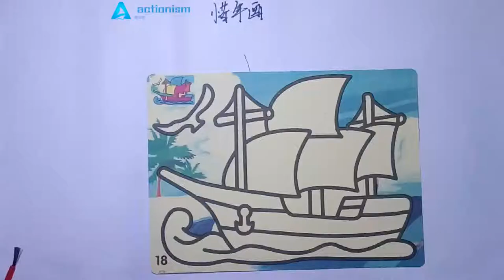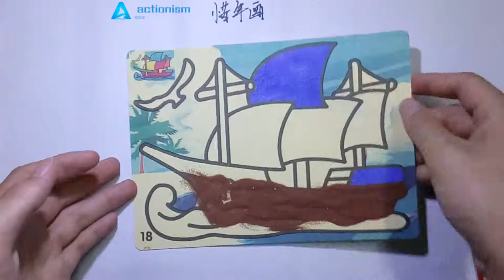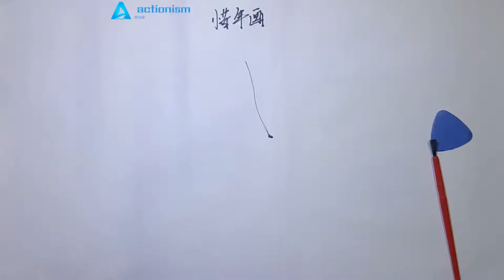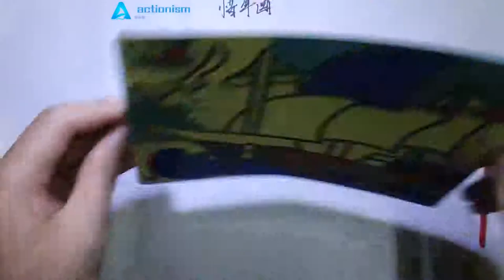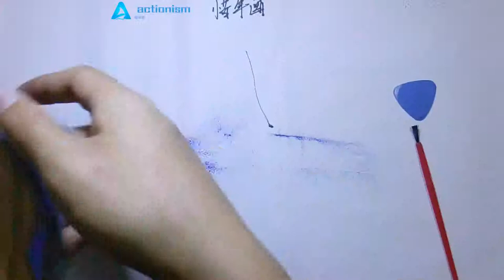Children's toy sand painting, exercise baby's hands-on ability and color matching